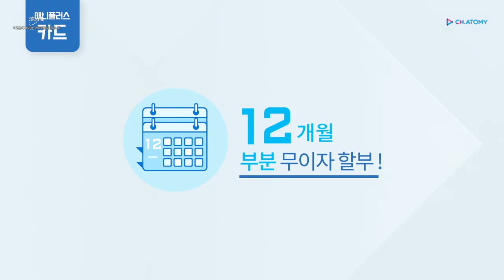Atomy X Hana Card Anyplus card - Korean